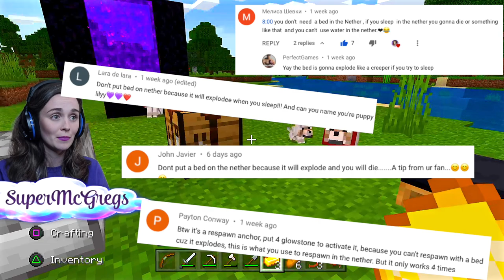WHAT AM I GOING TO DO !?!? | Let's Play Minecraft #18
Sometimes you have to make the hardest decisions... I do in today's episode of Minecraft Bedrock Edition.

💌 Want to send something to SuperMcGregs?
KATE LESSARD
FONTHILL, ON, CANADA
L0S1E0

Intro/Outro Song... Glue70 - Casin